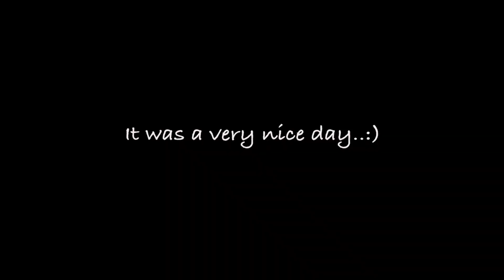Eng)【ドイツ二人暮らし】Valentine's day Vlog!【🇯🇵International couple🇳🇱】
We had a very nice Valentine's day.. :)
I hope you enjoy a bit of our Slow Life.